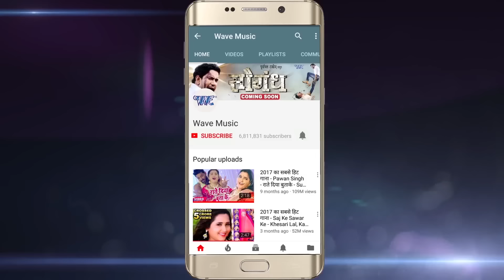Ritesh Pandey (2018) दर्दभरा होली गीत - Fagunawa Me Aa Jaita - Superhit Bhojpuri SAD Holi Songs new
Album :-  Majanua Ke Holi
Song :-  Fagunawa Me Aa Jaita
Singer :- Ritesh Pandey
Lyrics :- Rohit Pathak
Music Director :- Raja Bhatacharya, Ashalam Mirjapuri
Video Director :- Ashish Yadav